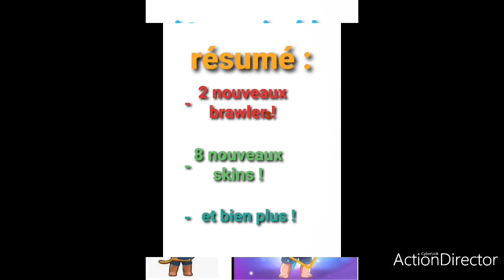Mise à jour brawl stars de mardi 17 mars 2020 !